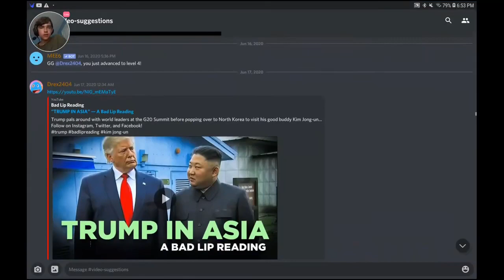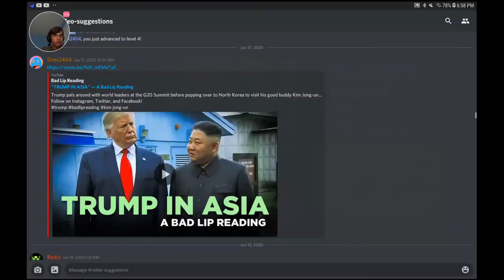Reacting To "TRUMP IN ASIA" — A Bad Lip Reading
Wanna Submit A Video For Me To React To?